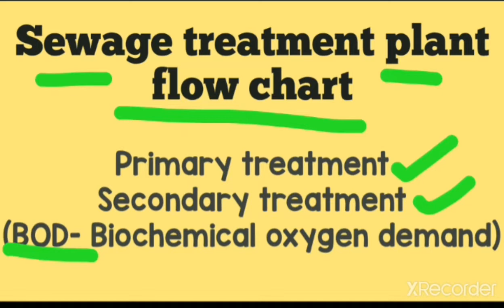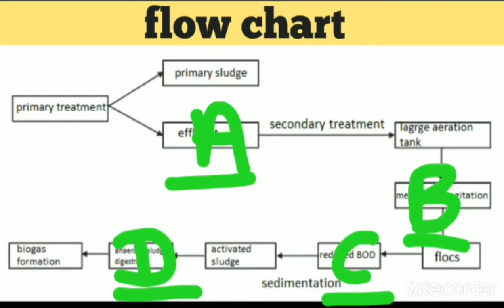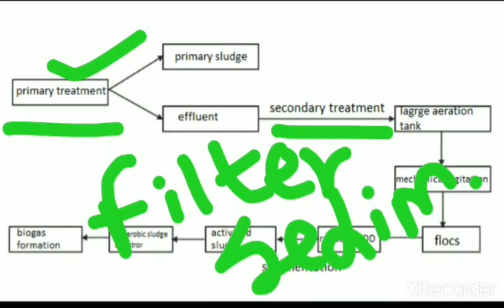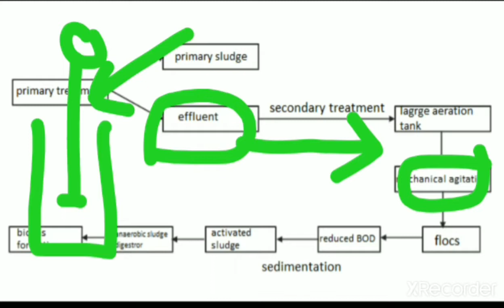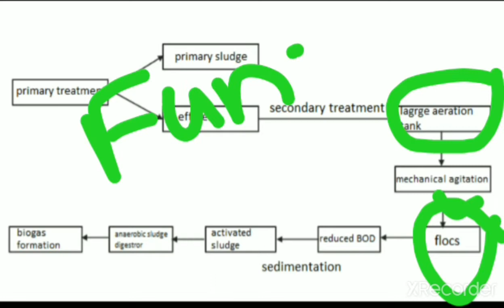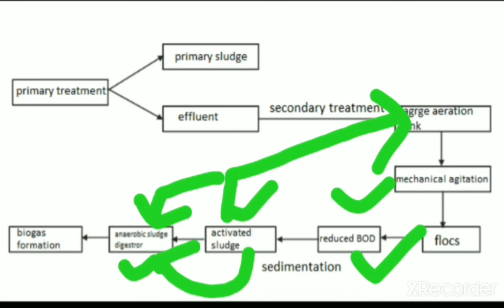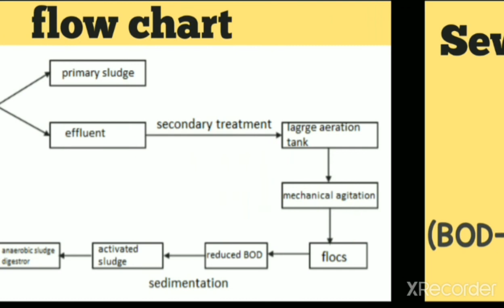Sewage treatment plant. Flow chart. primary and secondary treatment.